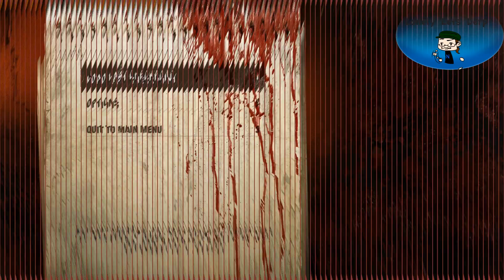LLD: Metro #9 Back To The Death Tunnels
Burbon somehow manages to stay alive and get me into more deadly situations where I do most of the work. I HATE YOU SO MUCH BURBON!

Note: The games played in this series may and will contain M rated content such as Violence and Language.

I want to also thank my friend Anna who drew the cute little version of me in the logo.

All videos are edited by TestVideoStudios Productions.